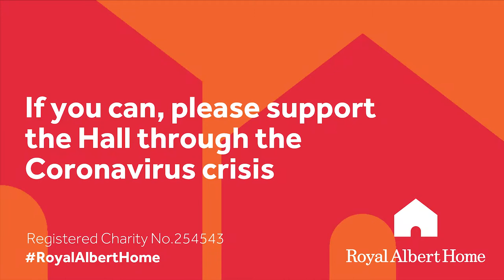RoyalAlbertHome: Rufus Wainwright - La Complainte de la Butte (Encore)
On Friday 9 April 2020,  singer-songwriter Rufus Wainwright kicked off the Hall’s Royal Albert Home series with a special performance from his home in Laurel Canyon, Los Angeles.
Listen to him perform 'La Complainte de la Butte' as a very special encore.